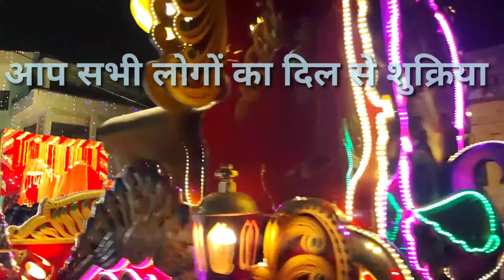शादी फंक्शन में मेरे बहुत सारे सब्सक्राइबर मिले बहुत अच्छा लगा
Haldi Function
UP Vlogger
Real Vlog at Home
Village Vlog
Village Vlogger
up vlogger Jyoti

About me
My name is Jyoti. I am from Etawah Uttar Pradesh. In my channel Manu Jyoti Vlog I will discuss about makeup tips tricks and all related to makeup.